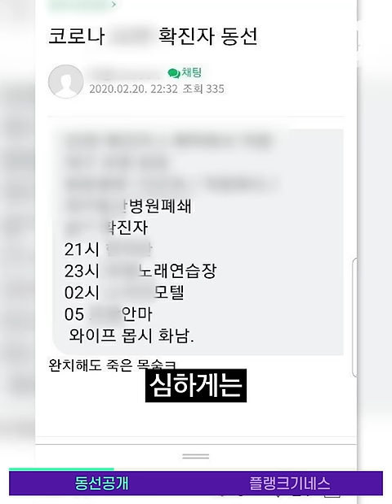사생활 구경하라고 공개한 이동경로가 아닐 텐데? / 14F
코로나19 바이러스 확진 환자의 동선 공개. 공익 목적으로 공개되는 정보이지만, 이 정보를 바탕으로 신상을 유추하고 사생활을 궁금해하는 등 각종 유언비어가 돌아다니고 있습니다. 이런 사생활 침해는 전염병 확산을 막는 데 도움이 되지 않습니다.